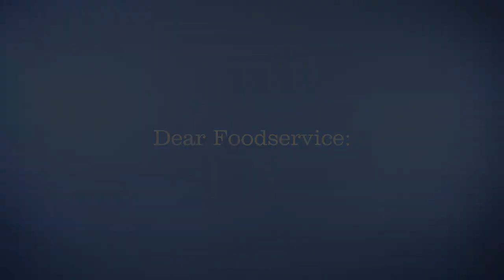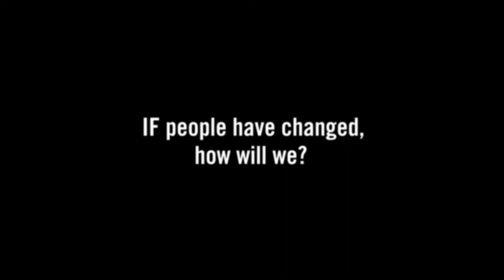IFMA/IFDA Presidents Conference 2014 Intro Video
The IFMA/IFDA Presidents Conference is the place "Where Leaders Meet." The annual invite-only strategic forum features major research on key supply-chain issues, deep dive discussions to help attendees gain in-depth key learnings on critical issues and networking opportunities for foodservice channel partners. Watch the video that was played to all attendees at the beginning of the 2014 program.